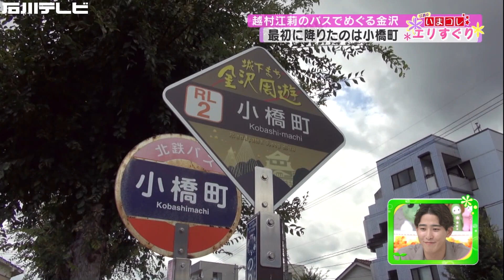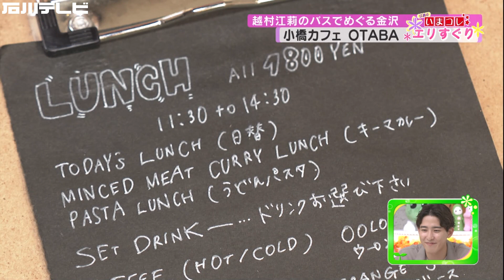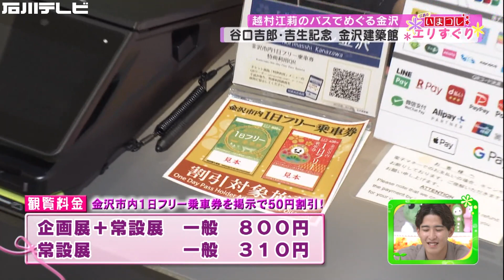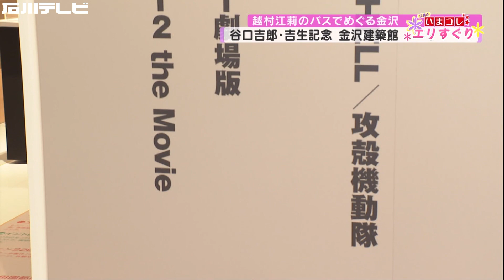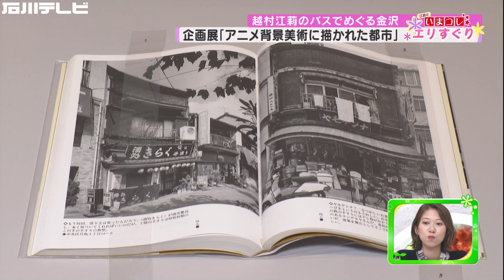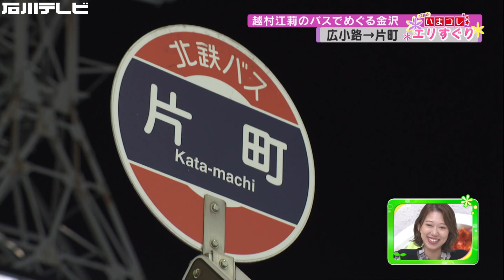越村エリプレゼンツ バスでめぐる金沢（エリすぐり）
9月20日はバスの日ということで北陸鉄道路線バスを使った金沢のバス旅をご紹介します。使うのは「金沢市内1日フリー乗車券」。1日乗り放題なだけでなく各施設の割引などもありますよ。
ルートは金沢駅を出発し小橋町にある「小橋カフェOTABA」でランチ。その後、広小路までバスで向かい「谷口吉郎・吉生記念 金沢建築館」へ。アニメと建築の企画展が開催中でした。そして最後はもちろん片町へ。「季節おでん じゅん」で新感覚のおでんを堪能します。越村がオススメするちょっと穴場のスポットをめぐります。

■ 北陸鉄道　金沢市内1日フリー乗車券

【目次】
00:00 バスでめぐる金沢
00:27 金沢駅東口 金沢市内1日フリー乗車券
01:13 小橋 小橋カフェ OTABA
04:21 広小路 谷口吉郎・吉生記念 金沢建築館
08:12 片町 季節おでん じゅん
11:17 スタジオトーク（振り返り）